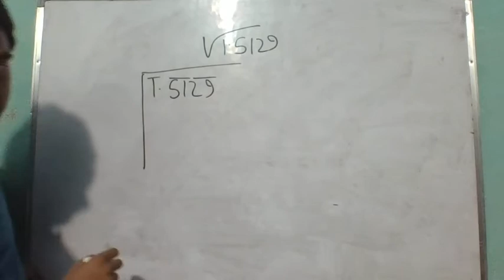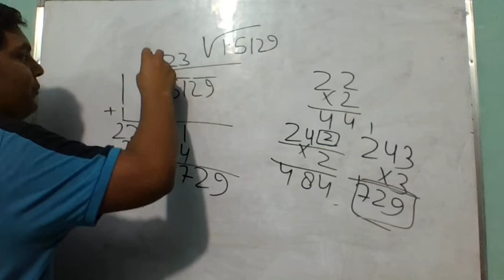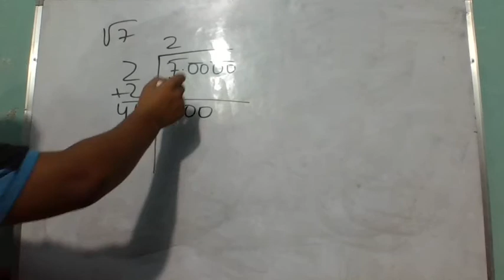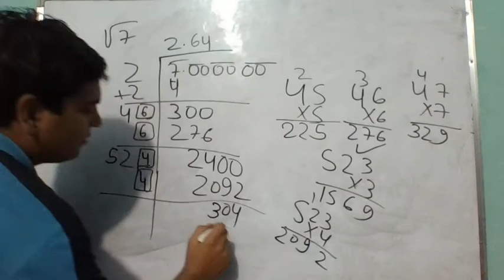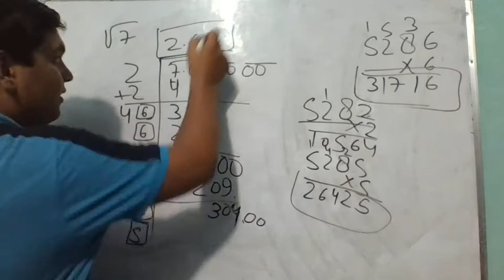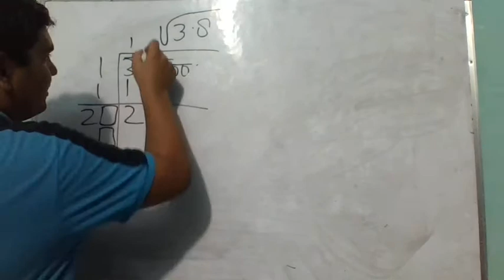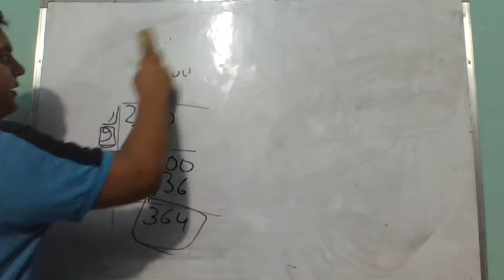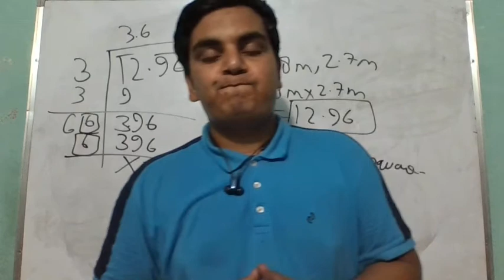Naresh Tutorials Class 8 ICSE